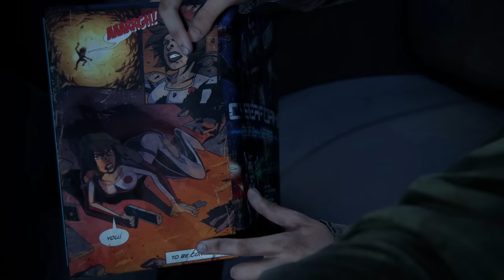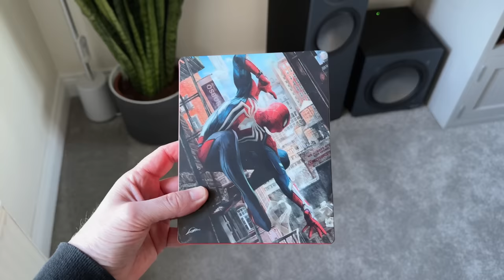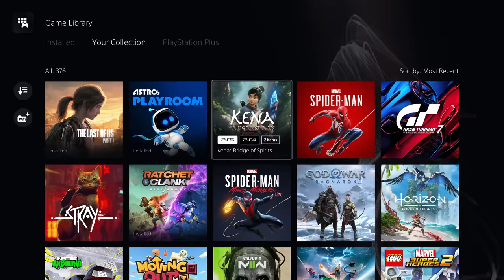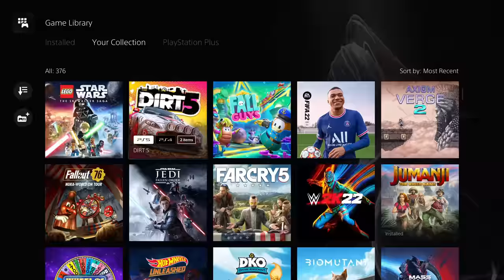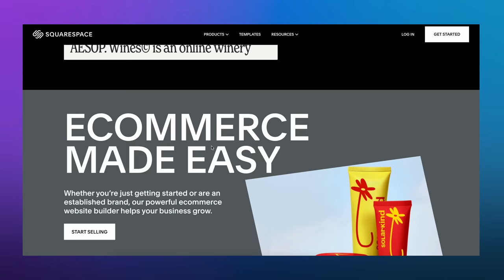The Best PS5 Games to Play RIGHT NOW (2022)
These are my 10 best PS5 games to play right now.

Over the last two years we’ve seen some great new games including God of War Ragnarok, Horizon Forbidden West and Stray. But which are the best ones to play? Here are my personal favourites and ones I would recommend everyone play. Obviously your best games may differ to mine, so let me know which you’d add or remove from my list. Happy gaming!

0:00 | Intro to Best PS5 Games
0:24 | PS5 Game 1
1:20 | PS5 Game 2
2:09 | PS5 Game 3
2:54 | PS5 Game 4
3:58 | PS5 Game 5
4:35 | PS5 Game 6
5:21 | PS5 Game 7
5:59 | PS5 Game 8
6:51 | PS5 Game 9
7:34 | PS5 Game 10
8:11 | Ok, hear me out
8:47 | Other Great PS5 Games
9:22 | PS4 Games
9:44 | My Favourite PS5 Game
10:05 | Sponsor